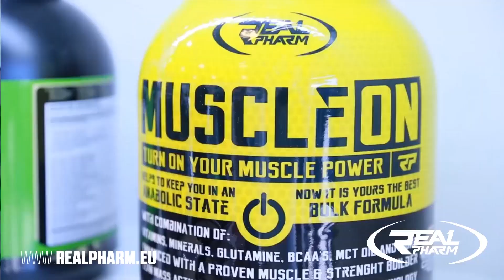DZIEŃ Z TURBOKOKSEM - Jak mieszka prawdziwy dzik (odcinek 2)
Zapraszamy do oglądania drugiego odcinka "Jak mieszka TURBOKOKS" :D